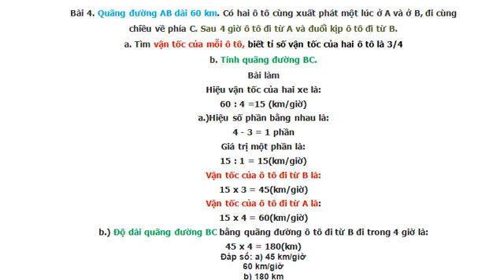106.(chuyển động cùng chiều )Quãng đường AB dài 60 km. Có hai ô tô cùng xuất phát một lúc ở A và ở B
0,02🤝🙏 🙏🏻
34
1đk
0:00
Quãng đường AB dài 60 km. Có hai ô tô cùng xuất phát một lúc ở A và ở B, đi cùng chiều về phía C. Sau 4 giờ ô tô đi từ A và đuổi kịp ô tô đi từ B.
 a. Tìm vận tốc của mỗi ô tô, biết tỉ số vận tốc của hai ô tô là 3/4
b. Tính quãng đường BC. Bài làm
0:22
Hiệu vận tốc của hai xe là: 60 : 4 =15 (km/giờ)
a.)Hiệu số phần bằng nhau là: 4 - 3 = 1 phần
Giá trị một phần là: 15 : 1 = 15(km/giờ)
0:39
Vận tốc của ô tô đi từ B là: 15 x 3 = 45(km/giờ)
Vận tốc của ô tô đi từ A là: 15 x 4 = 60(km/giờ)
0:53
b.) Độ dài quãng đường BC bằng quãng đường ô tô đi từ B đi trong 4 giờ là: 45 x 4 = 180(km)
 Đáp số: a) 45 km/giờ 60 km/giờ b) 180 km